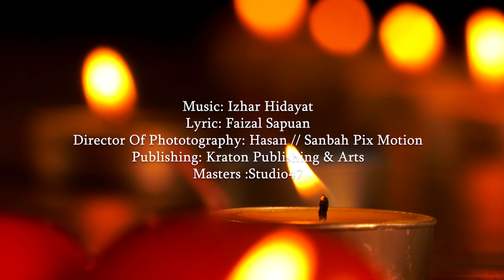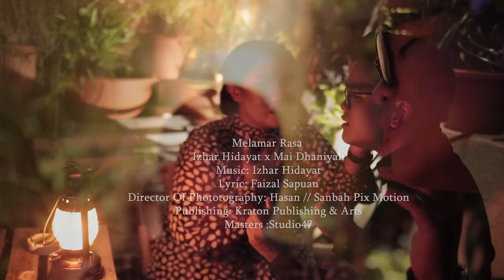Melamar Rasa - Izhar Hidayat x Mai Dhaniyah (Official Music Video)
Lyric : Faizal Sapuan
Director Of Photography: Hasan I Sanbah Pix Motion
Publishing: Kraton Publishing & Arts
Mastered :Studio47
MUA: Rafil.K
Outfit: ZAB